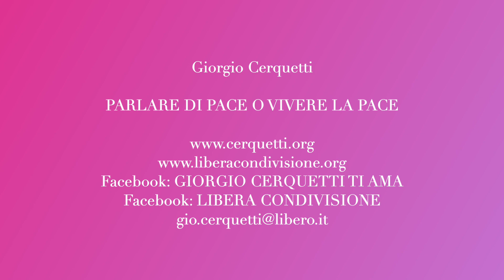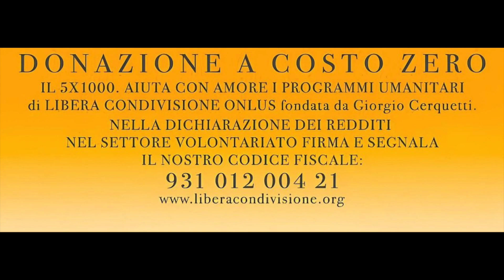Giorgio Cerquetti - PARLARE DI PACE O VIVERE LA PACE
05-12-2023 - Marche - Adriatico - Pianeta Terra
PARLARE DI PACE O VIVERE LA PACE

Facebook: GIORGIO CERQUETTI TI AMA

GRAZIE.